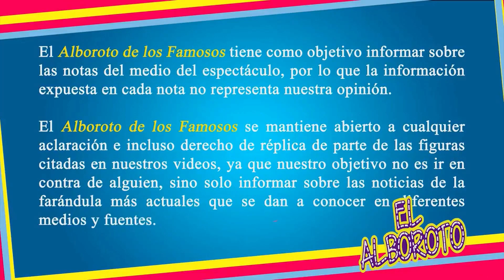Buen desempeño de Horacio Villalobos hace dudar a producción si es mejor que Patricio Borghetti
Buen desempeño de Horacio Villalobos hace dudar a producción si es mejor que Patricio Borghetti para Venga la Alegría